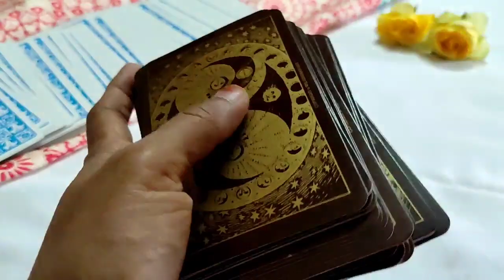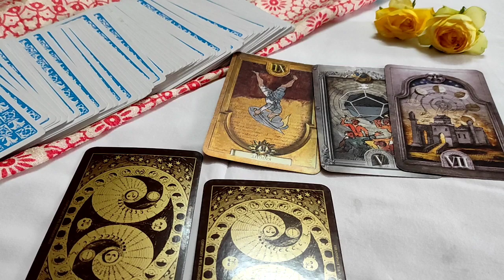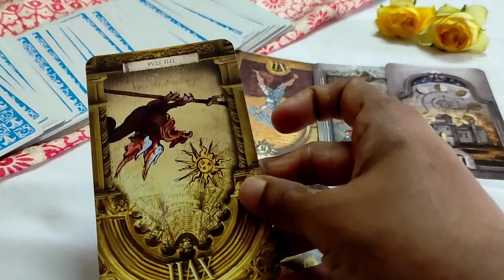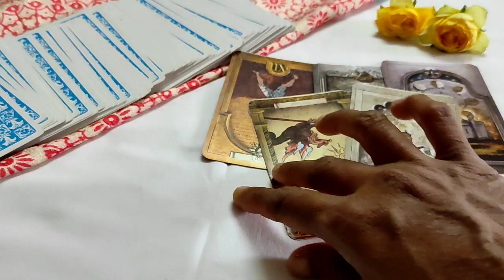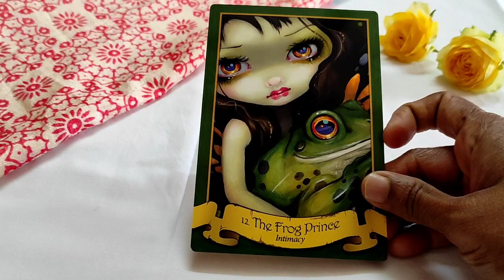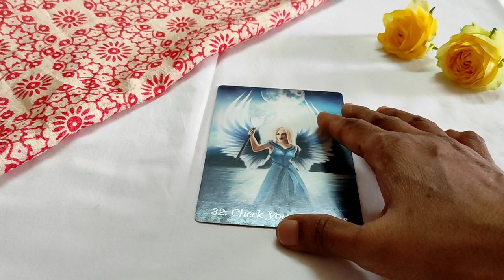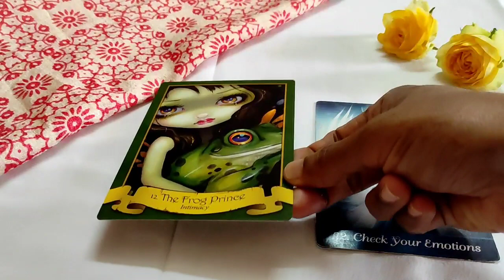Aries ♈️Your Incredible dreams are coming true…♈️Daily Love Tarot Reading 21 August 2021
support
For Daily Readings:

 horoscope?